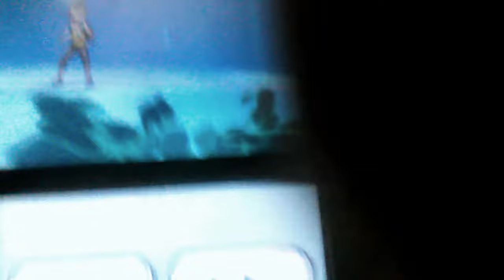Hero marshadow!!!!! Pokemon Sun and Moon wifi battle episode 1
This is the story of a hero and how he carried an entire team Against All Odds. I'm sorry it took so long for me to have a sun and moon wifi battle and I know Ultra sun and Ultra moon is about to drop but I finally got one out without worrying about Nintendo's policy.

If you guys are still enjoy my content smack that like button like it just talked bad about your mama and while you are at subscribe and click the Bell so you get all my notifications